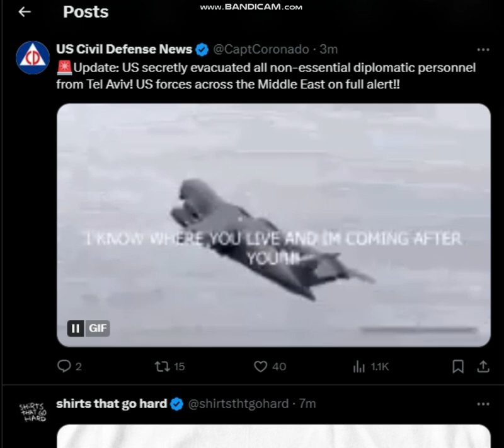8.02.24 BIBLE PROPHECY IS UNFOLDING MIDDLE EAST ON HIGH ALERT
🚨Update: US secretly evacuated all non-essential diplomatic personnel from Tel Aviv! US forces across the Middle East on full alert!!